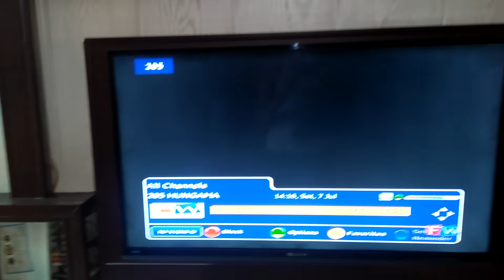How to unblock any channel on fastway set top box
Parental control pin is 4321